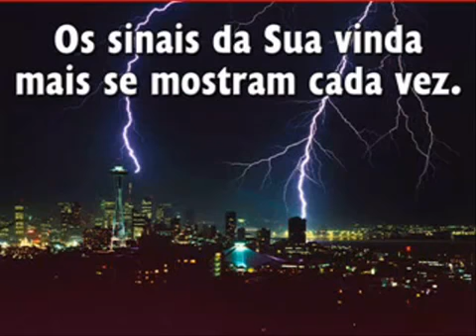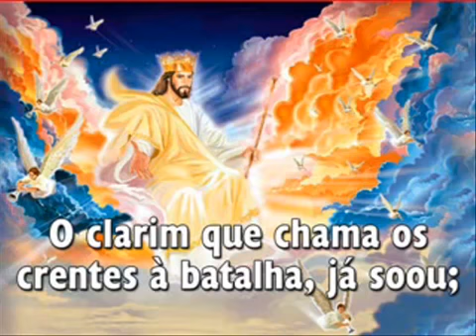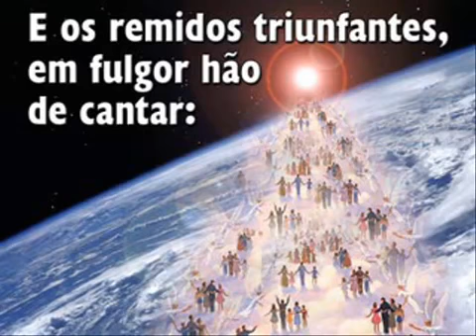VENCENDO VEM JESUS